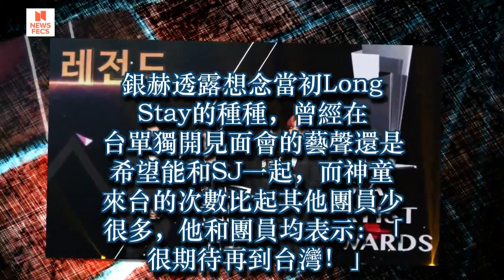SJ驚喜Call in！台灣「老婆」嚇到吃手手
韓國人氣男團SUPER JUNIOR竟然突襲台灣電台節目？最近正式回歸樂壇的SJ，昨晚（15日）在〈2017 AAA亞洲明星盛典〉頒獎典禮，獲得「Fabulous賞」與「Legend賞」2項大獎，典禮之後竟撥了通電話到台灣，Call in到i Like Radio由吳建恆主持的〈娛樂e世代〉，利特、神童、藝聲、銀赫、東海透過廣播親自向聽眾問好，讓許多E.L.F嚇到吃手手。